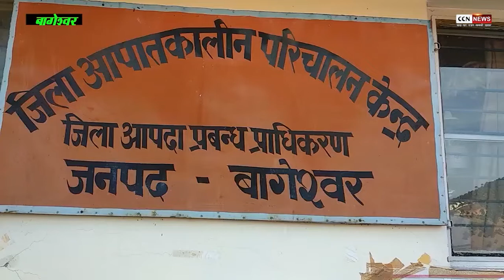बागेश्वर में 13 अप्रैल की दोपहर 3 बजकर 19 मिनट में आये भूकंप के झटके